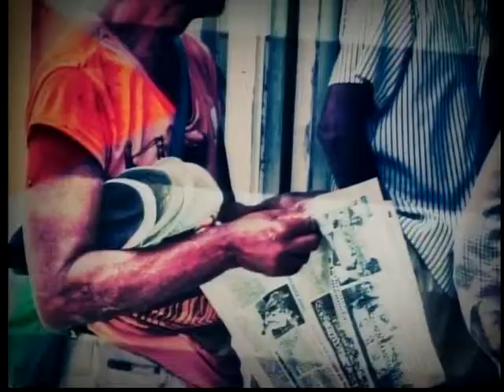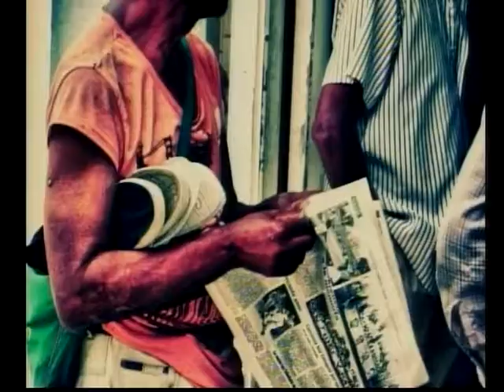Joel Zamora en Cubano de Cienfuegos (TVC 2015)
Recién recibía Joel Zamora, el Premio de Danza 2015, cuando en el programa televisivo Cubano de Cienfuegos, del Canal Perlavisión, concurre en locuaz entrevista, memorias y reportaje. Accede al sitio oficial de este artista